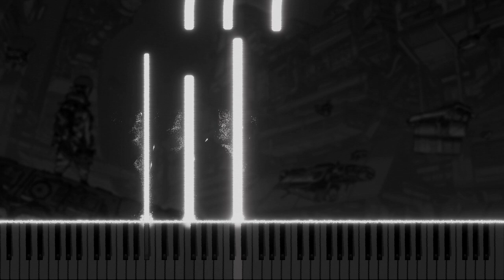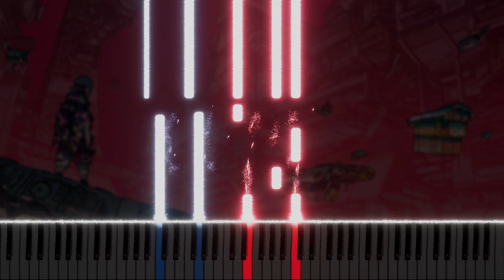Amos Roddy - Possible Future [Piano Cover]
Was very inspired by music in Citizen Sleeper, so I made this cover (btw, it's the first cover for this track in the Net). I'll also make cover for song "Yesterday's Sky".
If you haven't played Citizen Sleeper yet, just play... Or I... I...